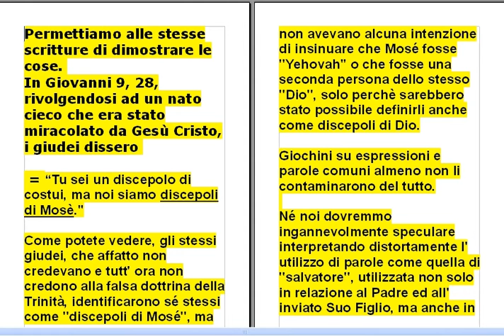Perché la falsa dottrina della Trinità cerca di prendere spunto da ogni cosa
Perché la falsa dottrina della Trinità cerca di prendere spunto da ogni cosa per trovare qualche appiglio (falso) ?

Come si può pensare di dare un fondamento alla dottrina della Trinità solo perché è anche possibile trovare delle espressioni applicate sia al Padre e sia al Figlio?

Nonostante il debilitante impegno di discutere ampiamente della falsità dell' insegnamento trinitario in tutti i video documenti proposti, sappiamo benissimo che il muro dell' ostinazione sarà duro a cadere.

Qualcuno ha affermato che siccome i discepoli di Cristo si possono definire anche come i ''discepoli'' del Padre Altissimo, questo dimostrerebbe che il Padre ed il Figlio sono lo stesso ''Dio'', lo stesso Yehovah.

Possibile mancare di così tanta intelligenza al punto da tirare delle conclusioni così grandemente sballate?
Permettiamo alle stesse scritture di dimostrare le cose.
In Giovanni 9, 28, rivolgendosi ad un nato cieco che era stato miracolato da Gesù Cristo, i giudei dissero

 = “Tu sei un discepolo di costui, ma noi siamo discepoli di Mosè.''

Come potete vedere, gli stessi giudei, che affatto non credevano e tutt' ora non credono alla falsa dottrina della Trinità, identificarono sé stessi come ''discepoli di Mosé'', ma non avevano alcuna intenzione di insinuare che Mosé fosse ''Yehovah'' o che fosse una seconda persona dello stesso ''Dio'', solo perchè sarebbero stato possibile definirli anche come discepoli di Dio.

Giochini su espressioni e parole comuni almeno non li contaminarono del tutto.

Né noi dovremmo ingannevolmente speculare interpretando distortamente l' utilizzo di parole come quella di ''salvatore'', utilizzata non solo in relazione al Padre ed all' inviato Suo Figlio, ma anche in relazione a diversi altri santi messaggeri, identificati come ''salvatori'' (esaminate pure i nostri studi passati che lo documentano).

Interpretazioni piene di frode partorite dai trinitari quando si sono imbattuti in espressioni utilizzate sia in relazione al Padre e sia in relazione al Figlio sono, purtroppo, moltissime, condite tutte di sapienza ingannevole.

Di quanto sia fallace la dottrina trinitaria troverete una ampia trattazione in tutti i video messi già in rete, che raccomandiamo analizzare nella massima attenzione.

Che Iddio illumini i cuori delle genti di buona volontà!